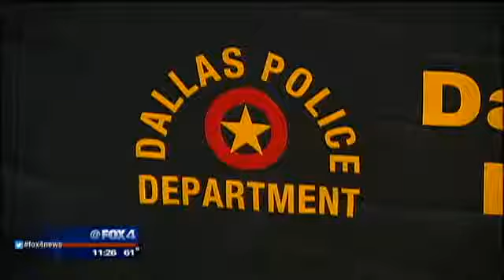Dallas Police Chief on the Beat